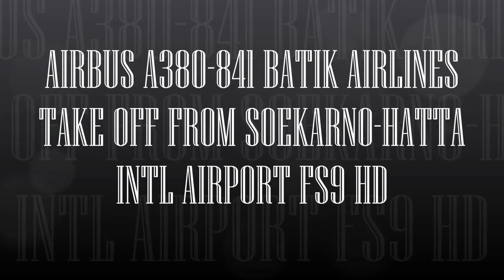AIRBUS A380 841 BATIK AIRLINES TAKE OFF FROM SOEKARNO HATTA INTL AIRPORT FS9 HD